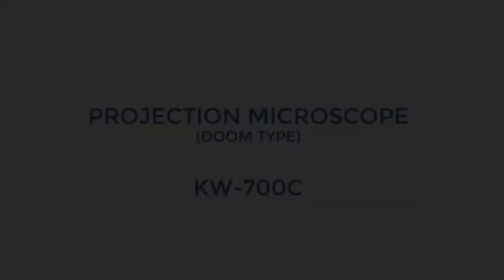ALMICRO Projection Microscope Model : KW-700 (doom type)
ALMICRO Projection Microscope Model : KW-700 features explained.
This is aspecial model of Projection Microscope with doom and LED light source.